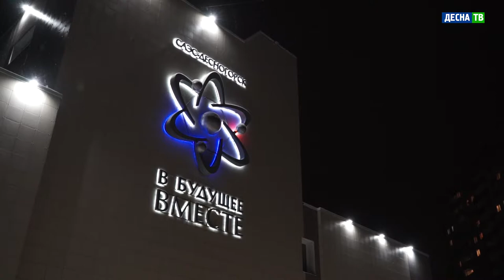Десна-ТВ: Зарисовка. Ночной снегопад